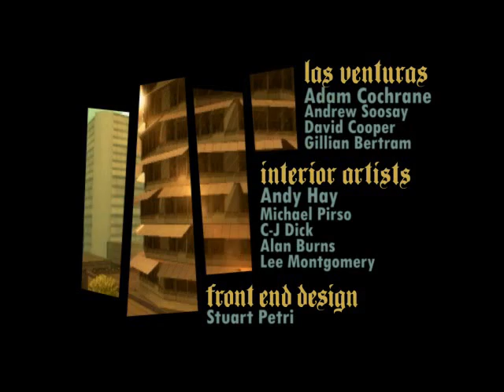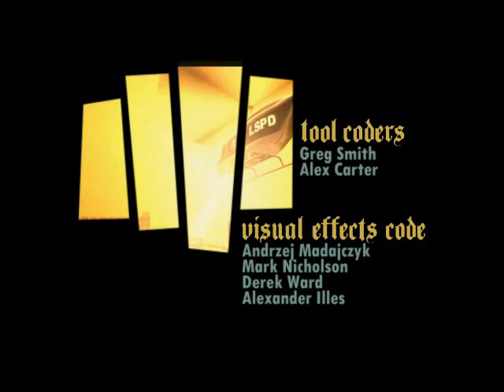Inicio GTA San Andreas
Un dia, me aburia y dcidi acer un video. me costo hacer lo - de 30 seg. k lo disfruteis